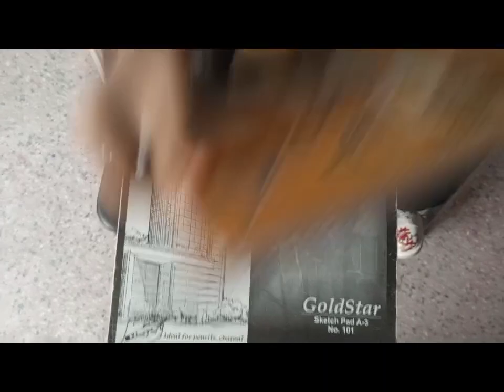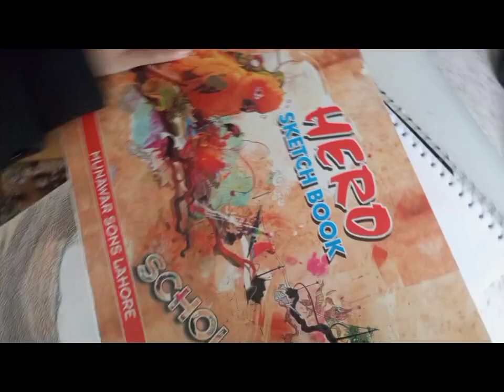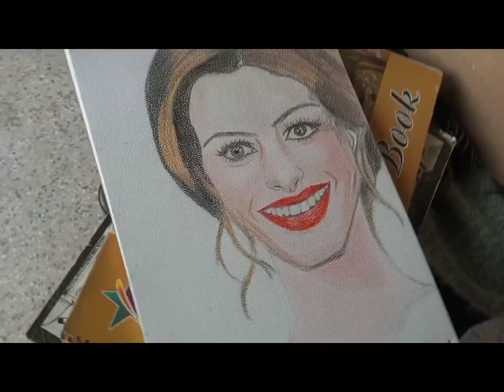My student Art work Review(In different medium,technique and method)